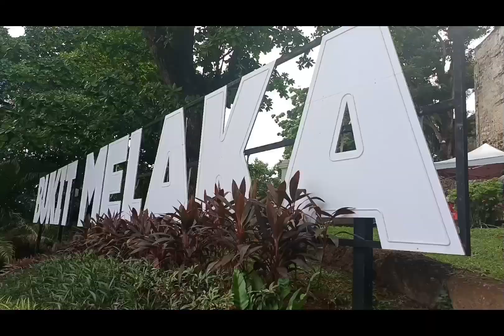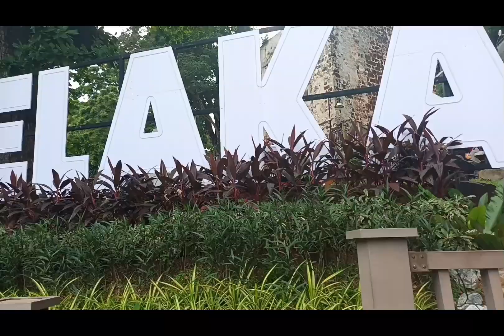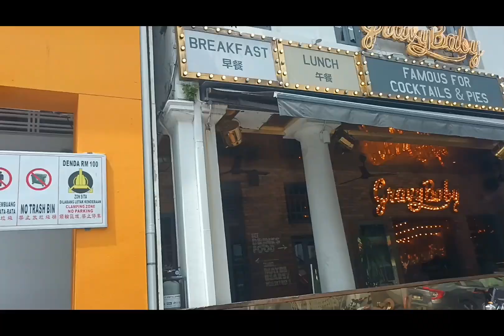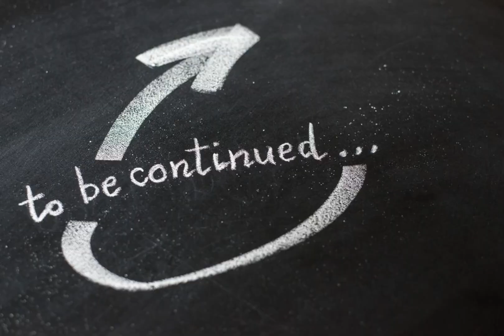holiday to melaka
keep calm and enjoy